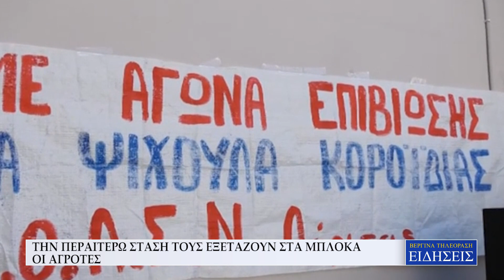ΤΗΝ ΠΕΡΑΙΤΕΡΩ ΣΤΑΣΗ ΤΟΥΣ ΕΞΕΤΑΖΟΥΝ ΣΤΑ ΜΠΛΟΚΑ ΟΙ ΑΓΡΟΤΕΣ